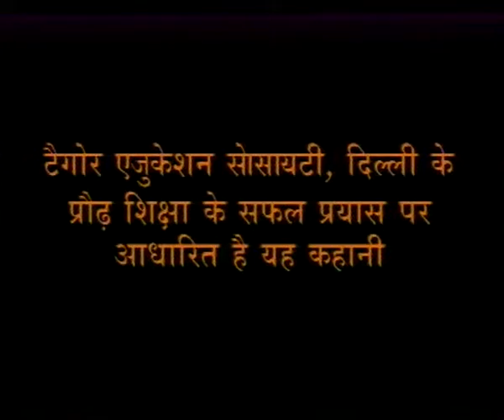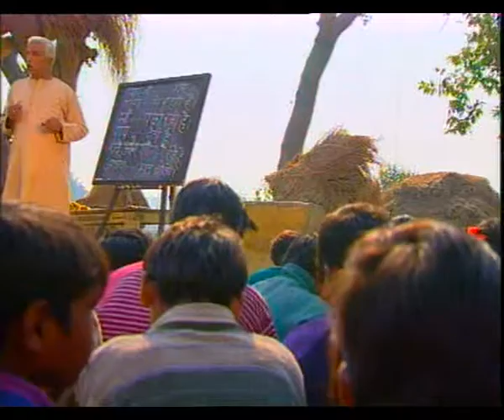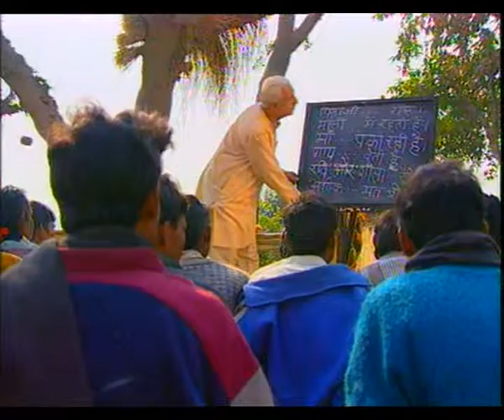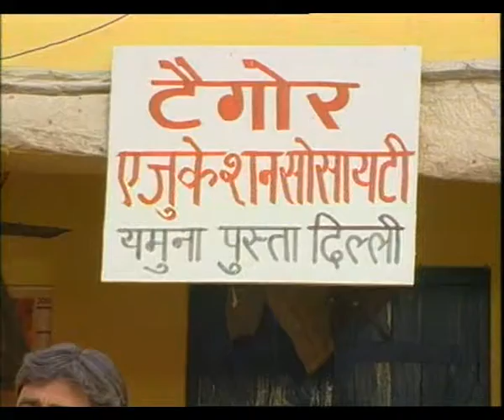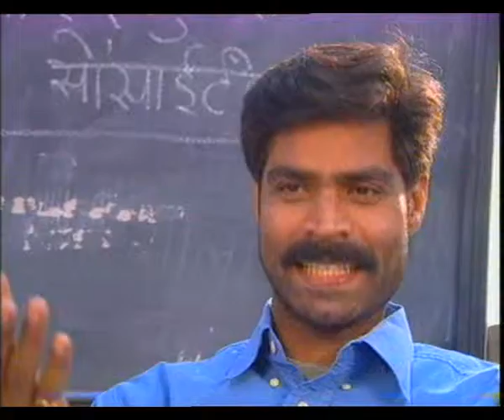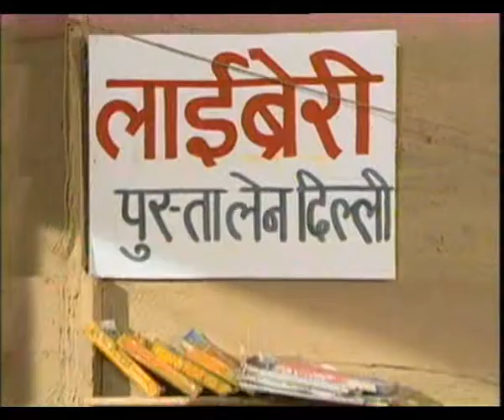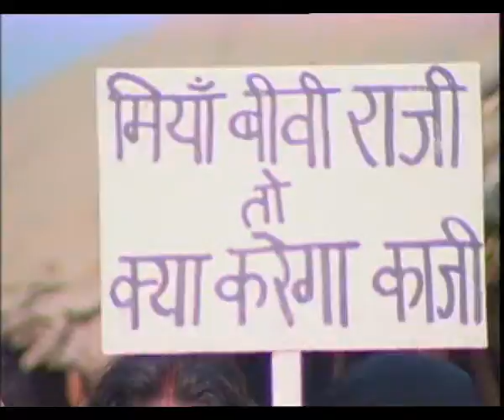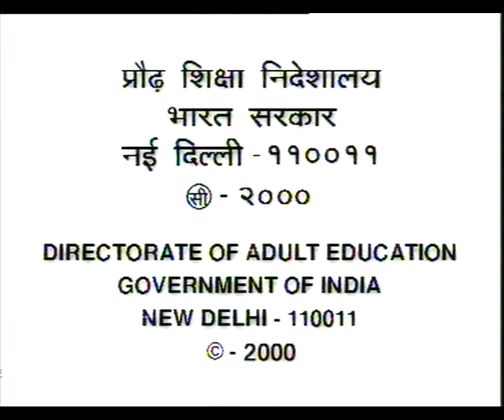DASTAVEZ EP 2